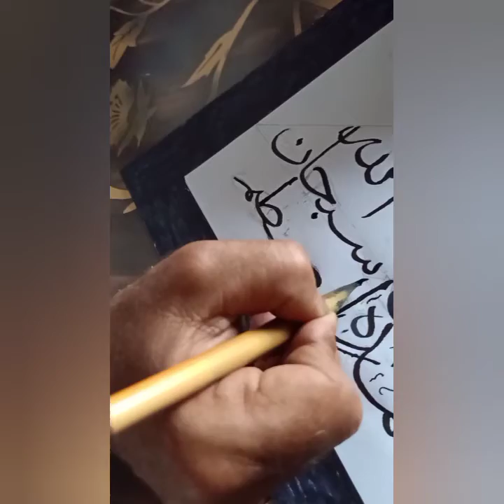tasbeehat_in_khat_E_Suls